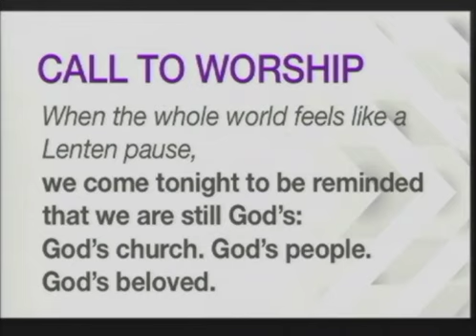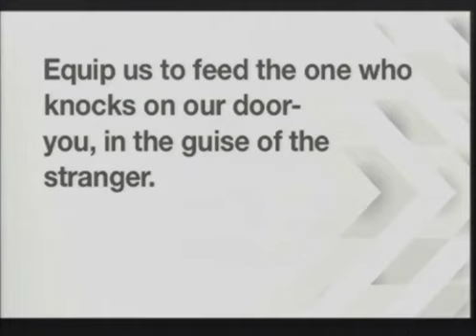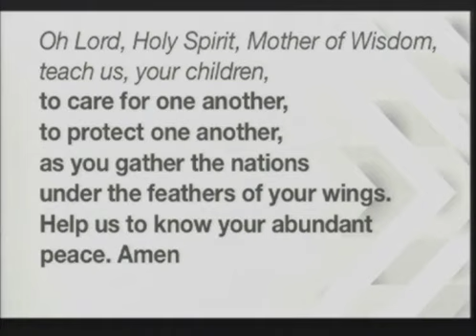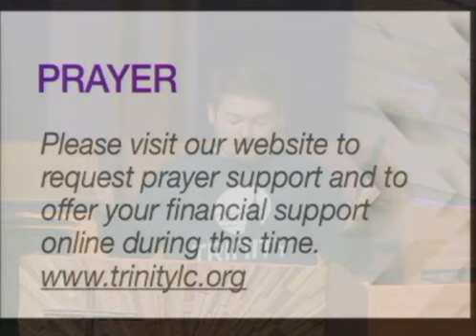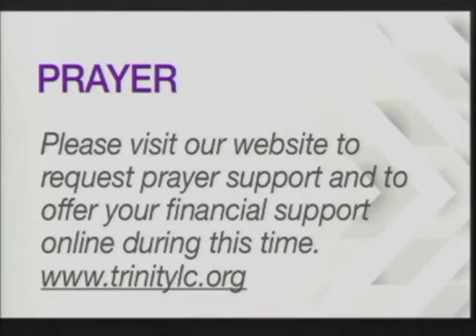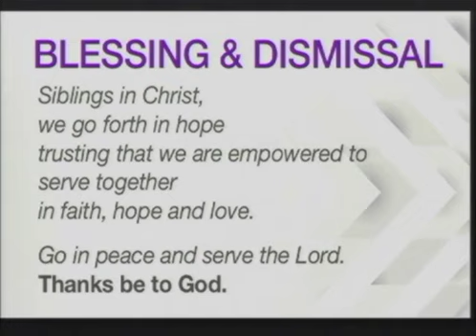Lenten Worship Wednesday, March 25, 2020 - Trinity Lutheran Church, Stillwater MN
Join us for worship and a message from the Rev. Jenny Mason, Executive Director of St. Andrew's Community Resource Center.